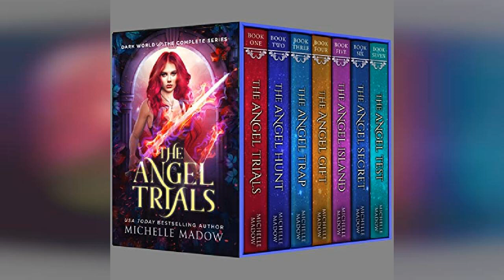The Angel Trials (The Complete Series): Dark World | Audiobook Sample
The Angel Trials (The Complete Series): Dark World

This bundle includes all seven books in The Angel Trials series by USA Today best-selling author Michelle Madow and is over 30 hours of magic, romance, adventure, and twists! I thought magic didn’t exist. I was so, so wrong. I'm just a typical college student...until a demon attacks me on the night of my 21st birthday. Luckily, I'm saved by Noah - a mysterious, sexy wolf shifter who appears and disappears before I can ask him any questions.